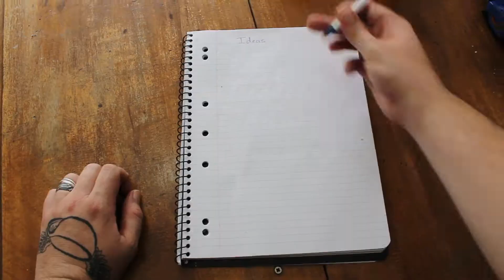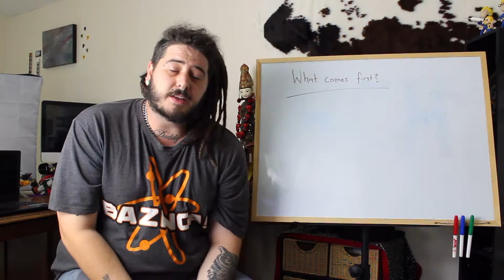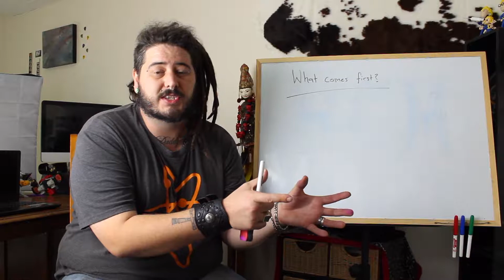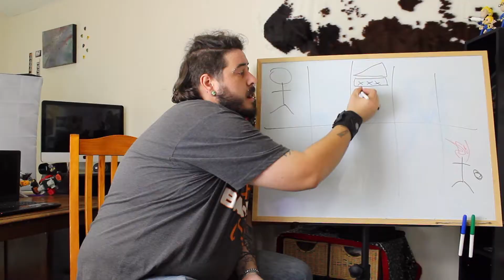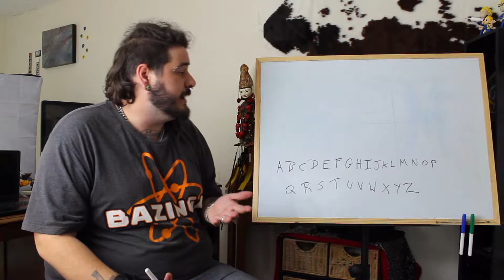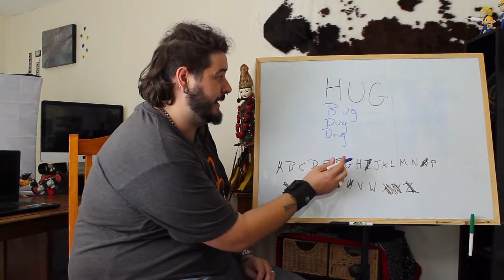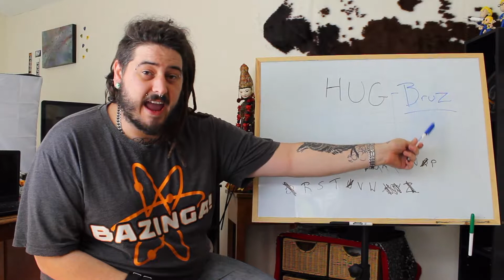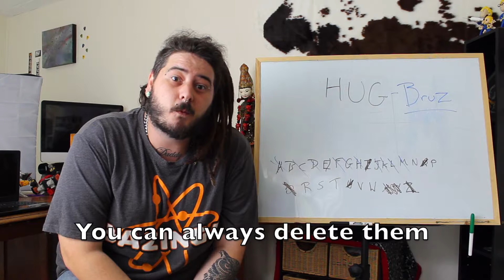Heaps Good Vlog - Writing Music for Dummies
In this video blog Ziggie teaches the basics of song writing.

Have questions?
Have ideas?
let us know through the wonders of social media!